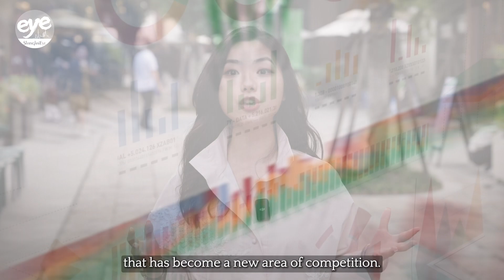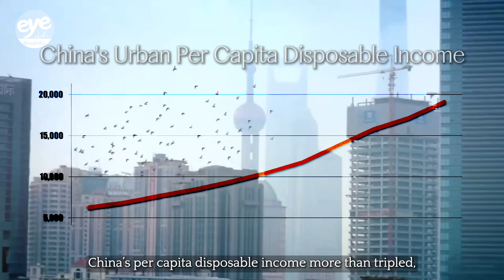What's it like shopping offline in China?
A cup of tea or a coffee, a yellow wine ice-cream, and the various Chinese desserts, nuts and fruit - a Chinese-style afternoon tea. All served on a boat sailing through one of Shanghai’s famous water towns. It’s a relaxing way to spend May Day.

It might be relaxing for the patrons, but underneath it’s a modern commercial real estate development in a fiercely competitive market.

The Panlong project has been open for a year in Shanghai, and was top of Dianping’s search rankings during this year’s Spring Festival. It attracted more than 25 million visits in a year. "It’s a very good performance." said Carol Chen, Director of Commercial at Shui On Xintiandi. "Newly opened projects usually have a dividend period. The key is after that dividend period, are people still willing to come? In the past 6 months, we see a single visitor is paying more than 5 visits here."

The boats aren’t the only big difference between this development and regular shopping mall. You won’t find big name luxury brands, or discount racks here either. Because China’s offline retail environment has changed.

A visitor from Aberdeen in Scotland says "It's great. Actually, not what I expected at all. This is the first time I've seen anything like this."

The retail property market in China has had a very tough 2 years. Shopping malls and restaurants open and close frequently. The popularity of online shopping has forced brick and mortar retailers to innovate. Shoppers are no longer satisfied with shelves stocked with goods. They want activities and experiences - and this has become a new area of competition.

Real estate service provider CBRE’s first quarter report shows that in Shanghai, Food and Beverage still remains the main driver in the retail property market - taking up 46% of the market demand.

Sam Xie, Head of Research at CBRE China says "2023 is the historical new high of new registration of F&B business in China."

To keep a restaurant open in such a competitive market doesn’t just depend on the owner. How the shopping center operates also has a big role to play. Chen says "We don’t allow repetitive competitions, so there could only be one renter in a certain dining category. We have broken the old paradigm in department stores in terms of store arrangement. We want brands to offer unique products or concepts. If there’re new brands coming in, we will help them study the customer group and co-create some services."

This mix-and-match approach has become standard in Chinese shopping centers. A far cry from how things looked 3 decades ago. "Only less than 30 years - in late 1990s, China has its first shopping mall." said Xie "And then we have the largest size of shopping mall inventory in the globe."

And China doesn’t just have so many malls because of its huge population. From 2000 to 2010, China’s per capita disposable income more than tripled, and GDP more than quadrupled.

Xie says "This also reflects the underpinning fundamentals during the past 25 to 30 years. We track shopping mall data in 18 major cities across China. According to our data, the supply peak of shopping malls actually happened during 2013 to 2014, when we have more than 8.3 million square meters of shopping mall being delivered onto the market per annum. While for the next 4 years, actually this number for annual new supply of shopping malls will drop to about 5.2 million square meters.

"China has seen a very fast economic development during the past 2 decades. So people here can easily adapt to the new changes. They also have high requirements as they’ve seen so much during the period. Whereas in places like Europe or US, people have stable consumption habits, without many changes, and property supplies there have also been kept stable. But in China, whether it’s the rising supplies and changes in consumption preferences - both evolving rapidly." said Chen.

In just the past 3 years, despite COVID’s interruption to offline retail business, several new shopping malls have opened in Shanghai. Most of them feature a wide outdoor activity spaces and distinctive buildings.

They have a name - non-standard locations. Their increasing market share is a result of the change in demands from both individual shoppers and brands - people love to walk around the city, and brands are looking for new locations for their stores. Shopping malls are still one of the major shopping venues or retail formats. The question is, which will succeed?

Xie said "Probably only 20% of the shopping malls can be really doing a good business. Probably another, you know, 40 to fifty normal business and while another 30 to 40% probably they will need to be reshuffled or being converted or renovated even for other purpose. We are already in this trend."

Reporter: Zhang Shixuan